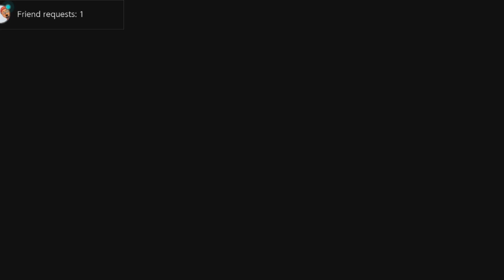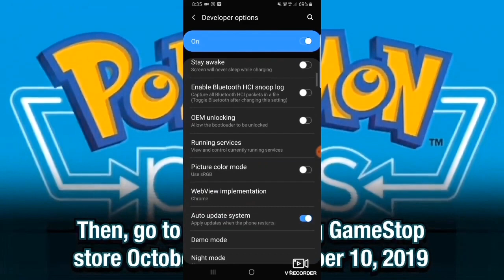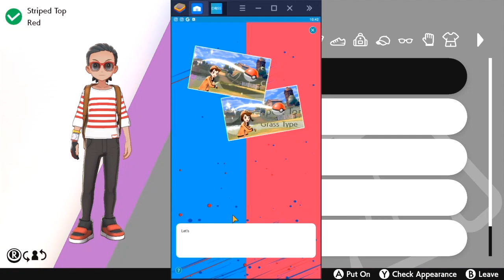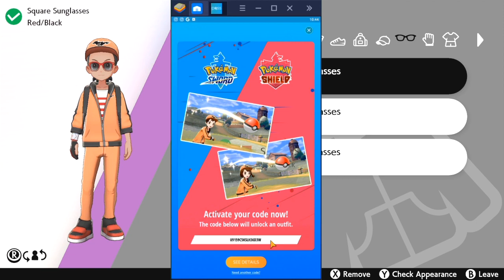Get the Walmart Trainer Outfit FREE In Pokemon Sword and Shield WITHOUT GOING GPS Spoof Guide